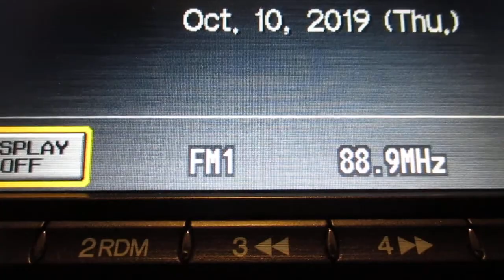Radio Station ID 88.9fm WTPG Whitehouse Ohio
89.9Fm WTPG Whitehouse